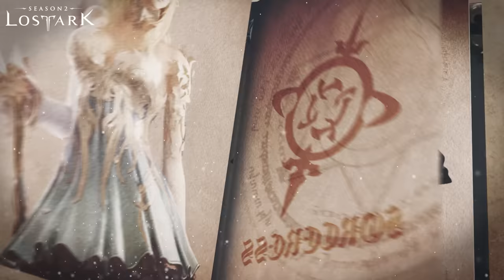[로스트아크] 신규 클래스 '소서리스' 미리보기 | Lost Ark - New Class, Sorceress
아크라시아의 악마들을 처단 할
자연의 섭리를 깨달은 자, 소서리스를 만나보세요!

빠르게 소서리스 성장시키고 싶다면?!
점핑권&익스프레스 성장지원 이벤트 확인하세요